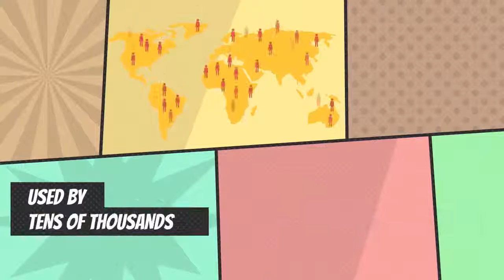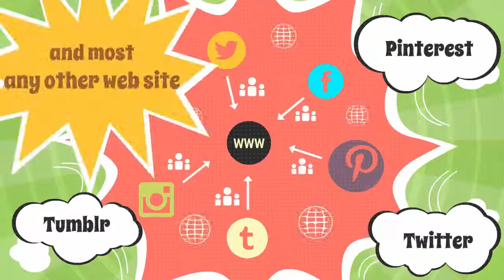★★★★VydeoGram Review – HUGE Bonus & Discount With VydeoGram – Vydeo Gram review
It is kinda hard to explain with words but after you see the demo you will immediately have an 'aha' moment.
In geek language VideoGram is a fusion of proprietary highly advanced video scan technology, revolutionary smart key-frame selection algorithm, and matrix randomization engine.

Yea, I know, geek language could be kinda gibberish so let me tell you what it does for you:
- gives you access to 80% more potential video viewers
- rapidly increases click to view rate, video views, and viewers action rate.
- helps drive massive number of viewers from Suggested Videos on both Youtube & Facebook

- helps boost Youtube & Google search rank for videos
- converts casual social media wanderers into viewers

Over 80% of social media networks content are images, so if you are not using animated VydeoGram images to drive traffic to your videos, you are losing 80% of potential viewers.

Visually engaging VydeoGrams produced by the software drastically reduce viewer hesitation, which results is significant increase of number of clicks through, traffic, and call to action engagement.

How VydeoGram work?

Hurry to check it - Price will Increase!

Relate search: VydeoGram Review, Vydeo Gram Review, VydeoGram Review Blog, Vydeo Gram Review bonus, VydeoGram Review download, Vydeo Gram Review exposed, VydeoGram Review facts, Vydeo Gram Bonus, VydeoGram Bonus